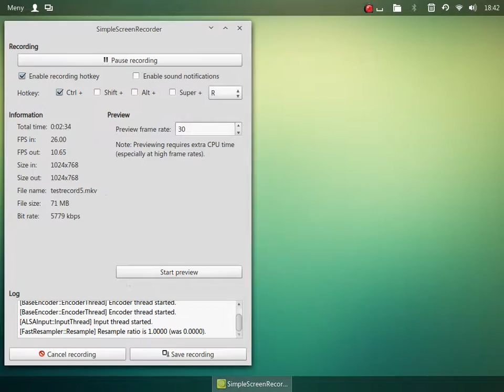Thinkpad Gaming - AssaultCube on IBM T43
A continuation of the "Thinkpad Gamer" series created by thinkpadgamer. This time I'm testing out a free FPS game called AssaultCube, on my IBM Thinkpad T43 laptop from 2005. The game runs surprisingly well with an average FPS of 30.

IBM Thinkpad T43 Specs:
Intel Pentium M 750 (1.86GHz)
14.1″ (1024 x 768) display
60GB, 7200RPM Hard Drive
1024MB DDR2 SDRAM
ATI X300 Graphics Card with 64MB RAM

AssaultCube is avaliable for Windows, Mac OS X and Linux.

This video was recorded with SimpleScreenRecorder for Linux.